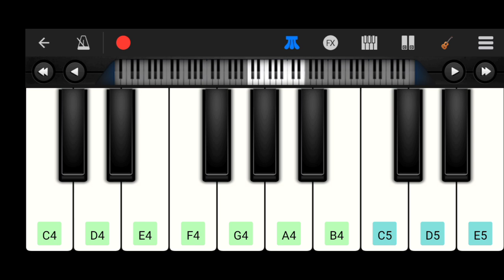Ishq Di Baajiyaan | Punjabi Song | Soorma | Piano Tutorial